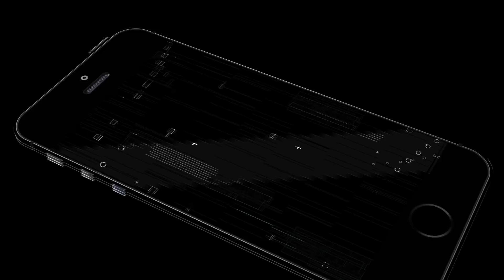탁대리 프로젝트 / 대리 & 탁송 수입리얼분석 1일차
대리&탁송기사 수입 리얼분석을 통해
진짜~ 얼마 버는지 알아봅시다.

저는 장비기사이고, 경력이 5년 이상입니다.
경력이 오래 됐다고 장비를 탄다고 수입이 더 좋다는건 아닙니다.
하지만 영상을 보시는 분들이 감안해서 받아 들이셨으면 좋겠습니다.